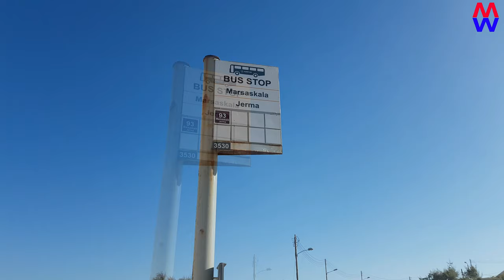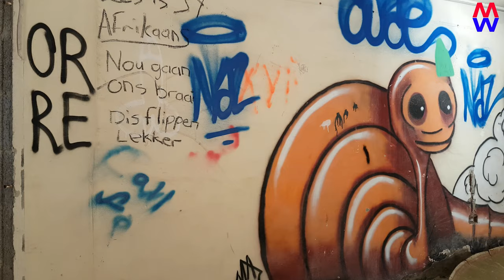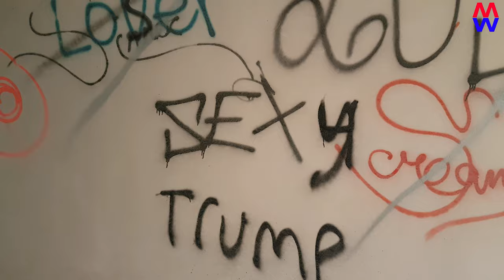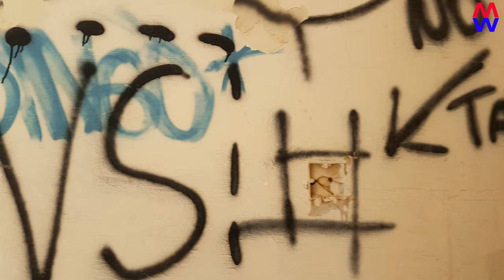Malta Ghost Hotel ... Jerma Palace Hotel in Marsaskala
Today we are going to walk to the abandoned Jerma Hotel in Marsaskala.